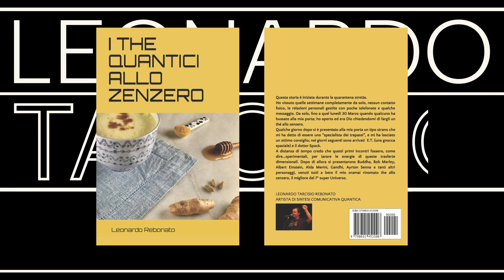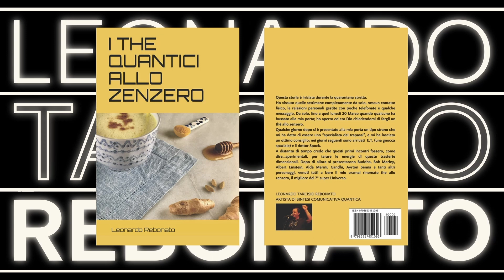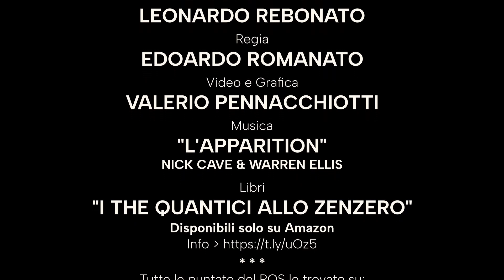RP27 - Gli Orgasmi Risvegliano Le Coscienze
#27 Radio Post RADIO QUANTICA SHOW

"GLI ORGASMI RISVEGLIANO LE COSCIENZE"
Estratto dal Podcast 41: SESSO & KARNAZZA

RQS Ideato e condotto da: Leonardo Rebonato
Regia: Edoardo Romanato
Video e Grafica: Valerio Pennacchiotti
Libri: "I Thè Quantici allo Zenzero" // Amazon

⚡ RADIO POST RQS ⚡
Estratti dai programmi radiofonici Radio Quantica Show trasmessi in diretta web – Radio Rete2000.
Trattasi di riflessioni, incitamenti, racconti di storie, omaggi a persone da ricordare e tante poesie, talora (poche volte, invero) consigli non richiesti. Ascoltando concentrati questi Radio Post puoi innescare una stringa d’evento che ti sarà utile.

Entriamo in profondità rimanendo leggeri.